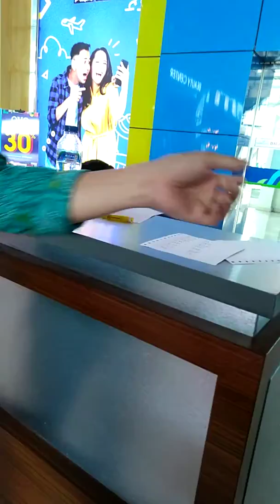[PART 18] GARUDA BOARDING DI BANDARA SULTAN HASANUDDIN MAKASSAR (MINGGU, 10 NOP 2019)